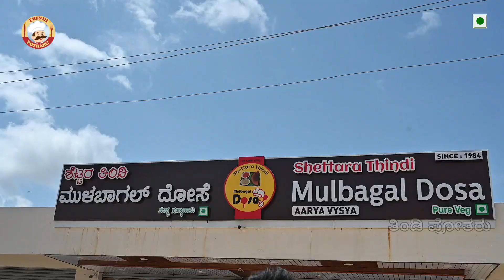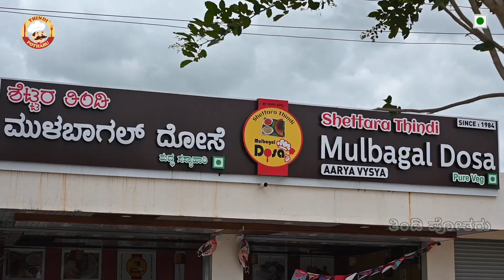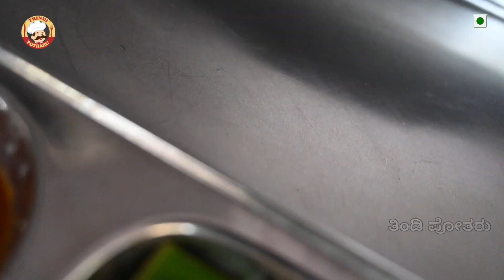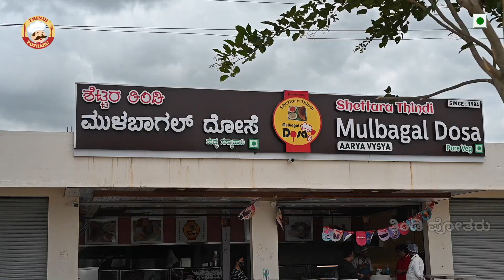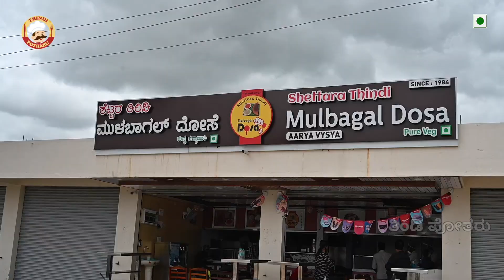Mulbagal Legacy Continues @ Brand New Hotel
Join our network
 @Thindi Pothara Hangout

Shettara thindi Mulbagal Dosa
Address : NH 75 AVANI HOBLI Shop no. 4 & 5 kammadatti, kamanuru village, Mulbagal, Karnataka 563131

Menu :
Mulbagal Masala Dose : INR 65/-
Pudi Onion : INR 85/-
Vada : INR 30/-
Thataidli INR 25/-
Bath Masala INR 75/-

Photography: SAI RAKSHITH,

Host, Editor
Alpha Naresh Babu
| Cloud Consultant | Alpha Siddhi | Lama Fera Healer | Akashik, Tarot Reader | Guasa Theorpist | Bio-Well Specialist | Nadha Bandu | Angelic Healer | Signature Analyst |